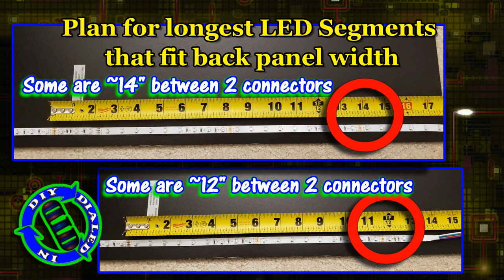DIY LED Light Box - Color Changing Display tutorial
Light boxes (aka light panels) have many uses including decoration, treatment for seasonal effective disorder, poster displays, viewing X-rays, providing studio light and as a tracing aid for drawing and other art projects.  While this video covers my build for a decoration or colorful display I have also tested it out for many of the other purposes I just mentioned too!  This tutorial shows all the steps needed to create an awesome light box using 3 main parts that are easy to find. The finished project is a color changing light box that can be dimmed, set for one of 16 colors or allowed to run in one of the 4 available modes including strobe! To be honest, I made this for my kids to have in a playroom (and they do LOVE it) but I am having a hard time letting it leave my office (LOL).

Materials used in this project:
* LED Light strip purchased from Amazon: SUPERNIGHT LED Strip Lights, 16.4Ft RGB Color Changing SMD5050 300 LEDs Flexible Light Strip Waterproof Kit with 44 Key Remote Controller and 12V 5A Power Supply (PCB Color, White). Part Number SG_B077YZ4WDF_US
* Diffusion material purchased from Amazon: Neewer 2 Yard x 60 Inch/1.8M x 1.5M Nylon Silk White Seamless Diffusion Fabric for Photography Softbox,Light Tent and Lighting Light Modifier. ASIN B019GSCL5S. Manufacturer reference 10086105
* Shadow box purchased from Michaels craft store. Black Panel Shadow Box, 9" x 20" By Studio Décor® Item # 10242167

WARNING: working on electronics carries certain risks.  If you work with any electronics, then you are doing so at your own risk.  Cutting and reusing cables and components runs the risk of shorting power sources as well as components.  Please do your own research to ensure that you are fully informed and comfortable with what you are doing.  Choose the safety techniques that work best for you. You are fully responsible for any and all results of your actions should you attempt to recreate any of the actions shown in this video!